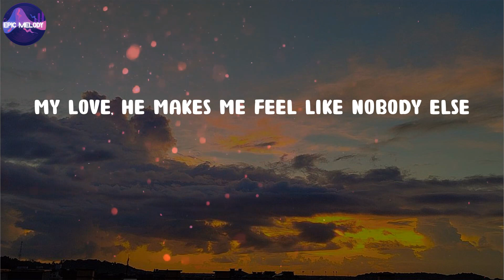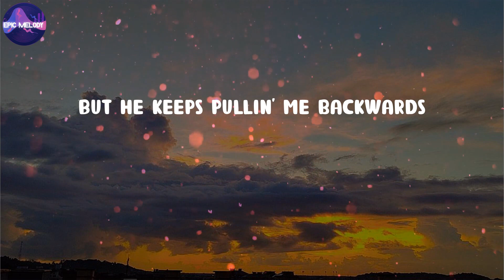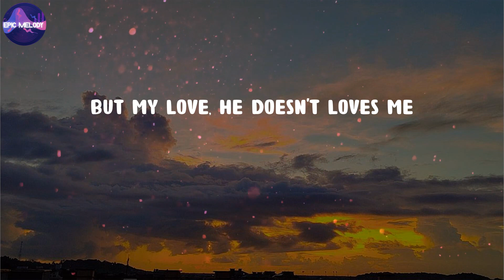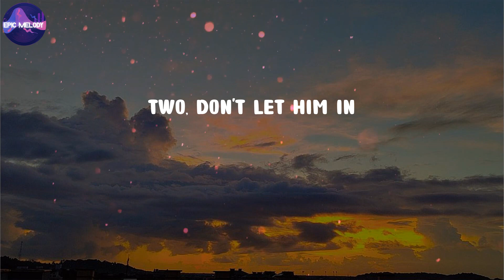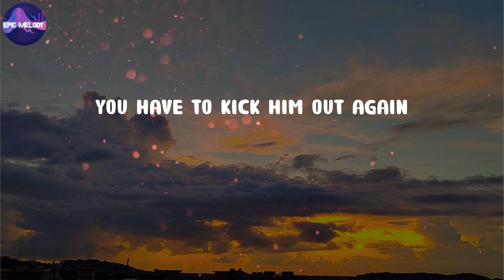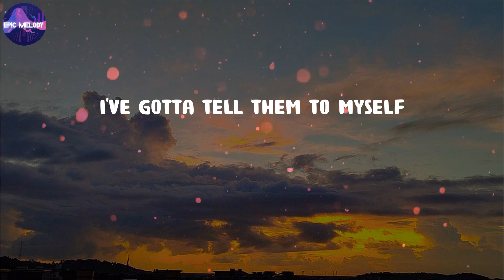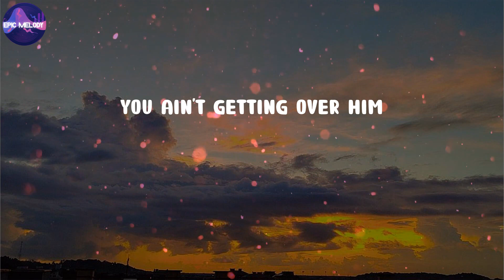Dua Lipa - New Rules (Lyrics)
New Rules (Lyrics) - Dua Lipa